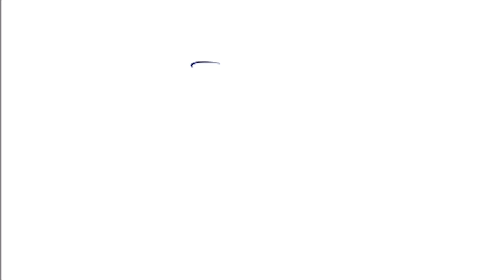ULTRA DRIP GAME DAY FITS // Kelsey Plum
All of KP's fits are a vibe!
This is ULTRADrip with 🇺🇸 USABWNT's Kelsey Plum.